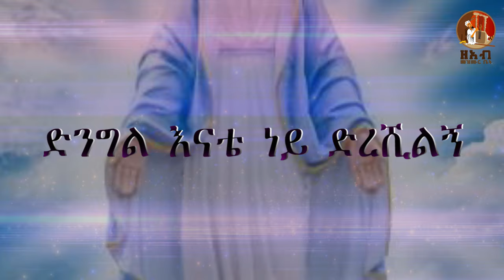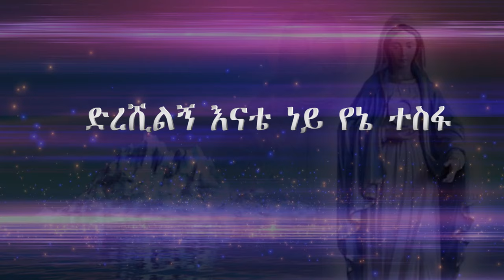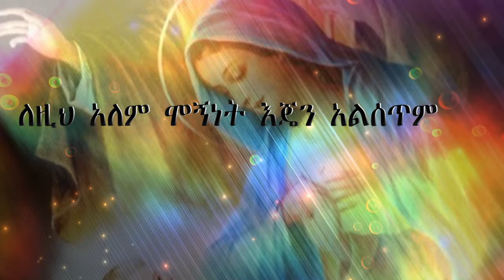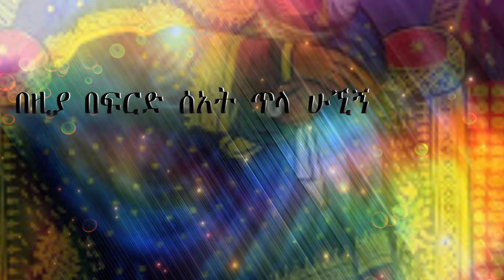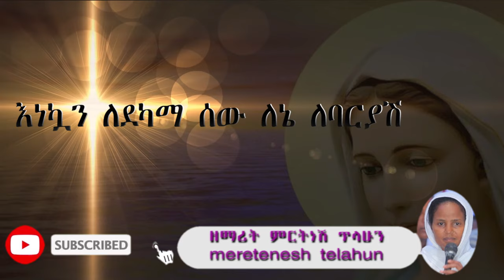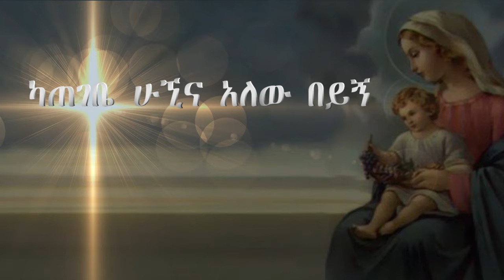ድንግል እናቴ - ዘማሪት ምርትነሽ ጥላሁን (Official Audio)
Dingil Enate by Zemarit Mirtnesh Tilahun (Ethiopian Orthodox Tewahedo Mezmur)

ይህ_ቪዲዮ_በfacebook_ኮፒ_ራይት_የተመዘገበ_ስለሆነ_አካውንትዎ_እንዳይዘጋ_በfacebook_እና_በዩቱብ_አይልቀቁት